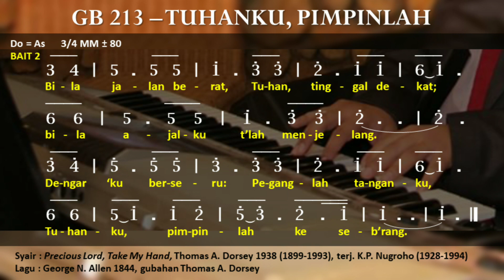🎵 GB 213 - Tuhanku, Pimpinlah || Precious Lord, Take My Hand - Thomas A. Dorsey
Gita Bakti 213 - Tuhanku, Pimpinlah || Precious Lord, Take My Hand - Thomas A. Dorsey